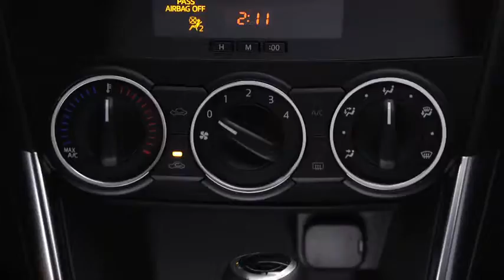2014 CX 5 — Manual Climate Control Mazda USA